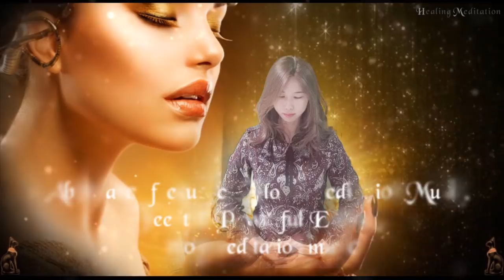888Hz Golden Abundance Frequency Flow Meditation Music. Infinite abundance wave.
888Hz Golden Abundance Frequency Flow Meditation Music. Infinite abundance wave. Change Your Reality.

★ Introduction to This Music ★

First, relax your body and mind comfortably. Your natural healing powers increase in a relaxed state. If your mind calms down comfortably, visualize the infinite abundance of energy flowing into and around your body. And feel the rich reality.

The more thought and emotion energy appears, the more it becomes the reality of the material world. If you listen to meditation music and keep your mind and feelings in abundance while your body and mind are relaxed, your reality will change. Change your frequency, change your reality.

▶ Track information.
Composer : Dahye
Release a Album : Soon
Title : Golden Abundance Frequency Flow 2020.

▶  Video description.
The elements of this video were legally purchased from Shutterstock and Videoblocks and re-edited in our unique style.
Reuse of all this Channel  Video & images is prohibited.
Healing Meditation channel is a channel for meditation music by composer Dahye.
▷ You can see Dahye on the video intro.

- Camera
  CANON EOS 200D, Galaxy Note9

- Mike
  Infrasonic UFO Pro

★  Introduction to Healing Meditation Music ★

Healing Meditation produces meditation music with AN frequency. Meditation music of healing meditation will help your life, meditation and reality positively. Have a peaceful and happy time.

※ What is healing meditation's AN Frequency.

AN frequency is short for Angel Number Frequency.
Meditation Music of healing meditation uses consecutive numbers from 1 to 9 numbers. Meditation is a total of nine different frequency types.
A series of numbers contains a spiritual message, and in ancient Egypt it was said that the message was received in a similar way. Successive numbers contain spiritual messages, and each frequency meditation music of healing meditation will guide your reality in a positive direction.

- 11Hz 111Hz 1111Hz :
   Confirm guardian angels.
   Positive energy of the guardian angel.

- 22Hz 222Hz 2222Hz :
   Energy of life, Balanced in life.
   Health of Body and Mind.

- 33Hz 333Hz 3333Hz :
   Ability improvement, wisdom of life.
   Relieve pain.

- 44Hz 444Hz 4444Hz :
   Overcoming fear, liberating guilt,
   Cleansing for Negative Energy.

- 55Hz 5555Hz 5555Hz :
  Positive change, future creation.
  Soul Reset, Return to pure soul.

- 66Hz 666Hz 6666Hz :
  Balance of matter and spirituality.

- 77Hz 777Hz 7777Hz :
  The beginning of spiritual awakening,
  Spiritual Big Bang.

- 88Hz 888Hz 8888Hz:
   receive unexpected rewards,
   positive abundance.

- 99Hz 999Hz 9999Hz :
   Highest frequency of spiritual light.

*   Zero frequency :
The zero frequency is thought to have the effect of adding “O” zero to the AN frequency, thereby amplifying the influence of the intrinsic number.

★ Types to Healing Meditation Music. ★

※ Body Meditation Music
   - Body health recovery.
   - Natural healing power recovery.
   - Body detox.
   - Body energy balance.

※ Mind Meditation Music
   - Negative emotion removal.
   - Remove stress.
   - Peace of mind.
   - Balance of mind

※  Soul meditation music
   - Spiritual detoxification.
   - Spiritual development.
   - Spiritual energy balance.

※  Energy rising meditation music.
   - Home, office energy rise.

© All Music are copyrighted to Healing Meditation YouTube Channel by Dahye.